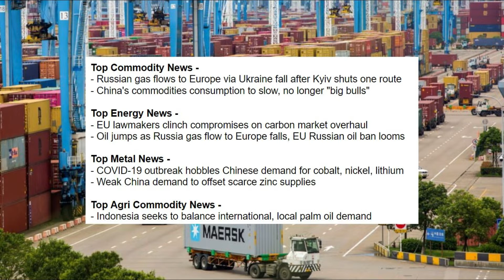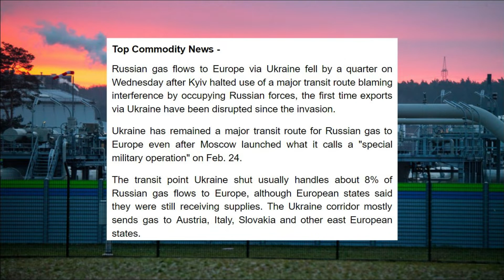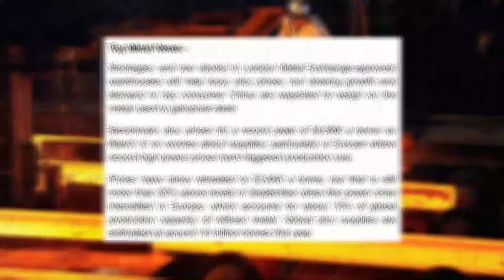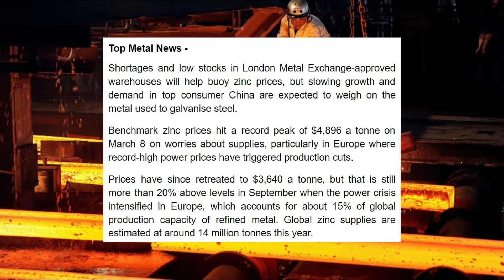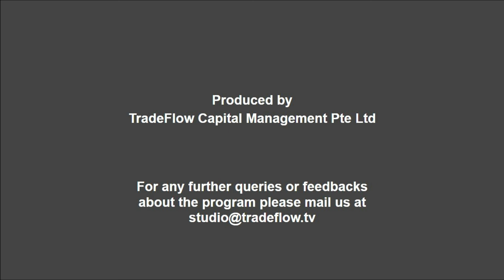TradeFlow TV Commodity Market Update - 12th May 2022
- Russian gas flows to Europe via Ukraine fall after Kyiv shuts one route
- China's commodities consumption to slow, no longer "big bulls"

- EU lawmakers clinch compromises on carbon market overhaul
- Oil jumps as Russia gas flow to Europe falls, EU Russian oil ban looms

- COVID-19 outbreak hobbles Chinese demand for cobalt, nickel, lithium
- Weak China demand to offset scarce zinc supplies

- Indonesia seeks to balance international, local palm oil demand